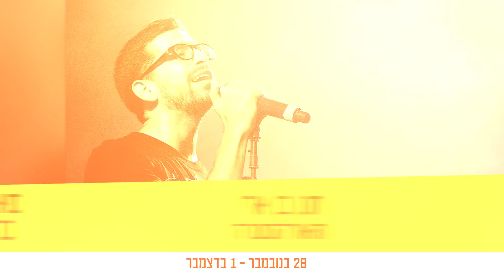פסטיבל הג'אז 2018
פסטיבל הג'אז 2018 חוזר
לפרטים נוספים ועדכונים מוזמנים לבקר בעמוד הפייסבוק של עיריית תל-אביב - יפו